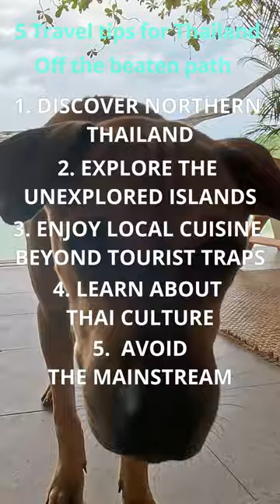Traveltips Thailand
Here are some of our travel tips for Thailand if you want to avoid the crowds.

What are your tips? Write in the comments!

1. Discover Northern Thailand Ditch Phuket and explore the captivating north. Chiang Mai, a cultural gem, boasts stunning temples like Wat Phra That Doi Suthep, perched atop a mountain offering panoramic views. Hike through the lush jungles of Doi Intanon National Park, spotting exotic birds and cascading waterfalls. For a truly unique experience, head further north to Pai, a haven for backpackers and nature enthusiasts. Explore bamboo forests, rent a motorbike to discover hidden waterfalls, or
simply relax in charming cafes amidst breathtaking scenery.

2.Explore the Unexplored Islands: While the Phi Phi Islands and Koh Lanta are popular for a reason, Thailand boasts a treasure trove of lesser-known islands waiting to be discovered.
Koh Kood, in the eastern Gulf of Thailand, is a paradise with beautiful beaches, fringed by swaying coconut palms. Rent a Kayak and swim through hidden lagoons, snorkel amongst colorful coral reefs, or simply relax on pristine sands.
Koh Yao Noi, in the Andaman Sea, offers a tranquil escape with charming fishing villages, limestone cliffs, and national parks for exploring. Here, you'll truly feel a million miles away from
the tourist throngs.

3.Enjoy local cousine Skip the tourist menus and dive into the world of Thai street-food. Explore busy night markets like Bangkok Todd Fairs, with delicious food. Don't be afraid to try something new - a fiery papaya salad (som tam) or a bowl of Tom Yum, a hot and sour Thai soup with fresh herbs and shrimp.
For a truly immersive experience, take a cooking class and learn the secrets of Thai cuisine, from
preparing tom yum soup to mastering the art of stir-trying.

4. Learn About Thai Culture: Thailand's rich culture is waiting to be explored. Visit serene temples like Wat Arun in Bangkok, adorned with intricate ceramic spires. Witness the reverence of monks chanting during morning alms-giving ceremonies.
Delve deeper by attending a wai khru ceremony, a traditional way to pay respect to teachers and their teachings, often held in schools or dance studios. Learn a few basic Thai phrases like "sa-waddee ka/krup" (hello) and "khob khun kha/krup" (thank you) to connect with locals.

5. Avoid the Mainstream: Hike through Khao Sok National Park, visit the city of Sukhothai, or take a boat trip on the
Mekong River. There's so much more to discover in Thailand than just Phuket and Bangkok.
Embrace the Rainy Season: Thailand's rainy season (May to October) might hoped back some, but for the adventurous traveller, it offers a unique perspective. Lush landscapes come alive with vibrant greenery, waterfalls reach their peak flow, and there are fewer crowds. Prices are often lower, making it an excellent time for budget-conscious travellers. Pack a light raincoat and embrace the refreshing showers - the skies often clear quickly, revealing a dramatic, cloud-washed landscape. Explore the verdant Khao Sok National Park, where emerald rainforests teem with wildlife, or take a boat trip along the mighty Mekong River during this
season for a truly unforgettable experience.